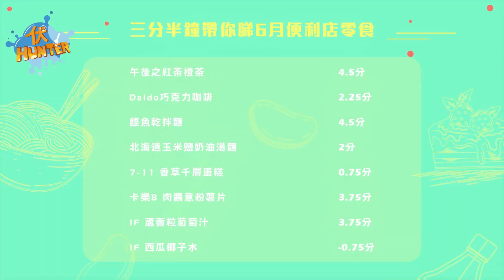試伏[便利店開箱試伏#11]鬼畜導演正式上線！三分鐘帶你睇六月份便利店零食開箱！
上次條片出完，導演就畀人投訴，好想打導演咁話
因此鬼畜導演正式上線!
竟然有一項便利店嘅產品幾乎個個要俾負分?

本集嘉賓：
@Chiian boo
@Menish Wong
@Frankie Son
@Kong Man Hin